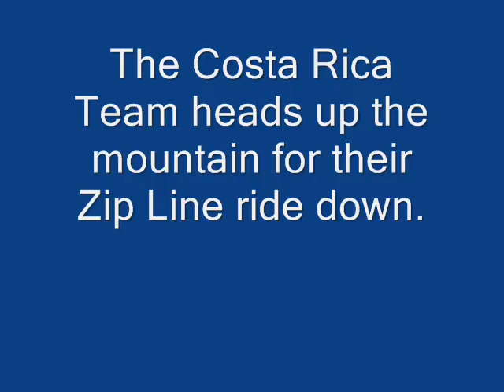Costa Rica Zip Line Continued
The ride up and the start of the ride down!